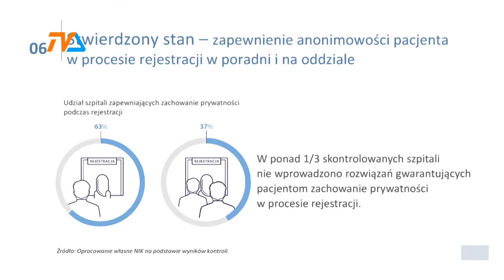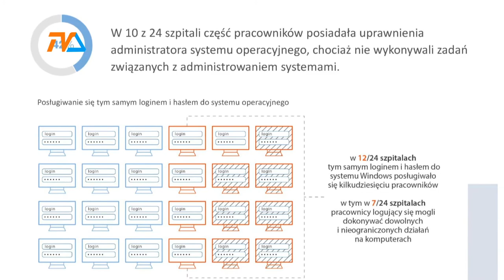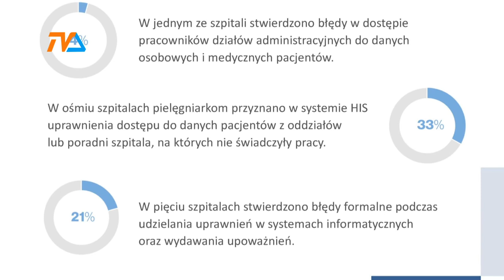Szlachetne zdrowie, kto chce, ten się dowie... NIK o RODO w szpitalu |TVSUWAŁKI